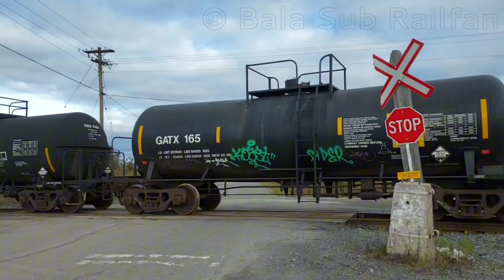10/12/23 4 ENGINE LASH-UP! Two Fresh Units Trail as CN SD75I 5726 leads Sudbury Local Train 598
Something I was Not expecting. They were both at the DESX Yard and were picked up. Not sure what that GEVO was doing there but I once saw it turned on. For the Horn, 5726's P5 is a bit Odd again. All Bells were working, no Squealing, but seemed the Air Pressure was Fluctuating. Not sure how it occurs but it's odd.

CN L598 NORTH - CN 5726 - SD75I - CN Noodle w/o Website - New Cast P5 (Air Fluctuating?)
CN 5642 - SD75I - CN Noodle w/o Website
CN 2983 - ES44AC - CN Noodle w/ Website
CN 6022 - SD40-2Q - CN Noodle w/o Website

Location - Lasalle Blvd, Sudbury Junction ON

Subdivision - CN Sudbury Spur

Leave comments to tell me what you think about the video!

If you want to use my videos or clips, make sure to give my credit!